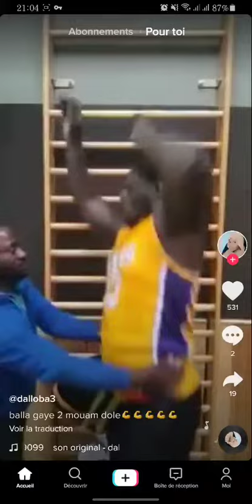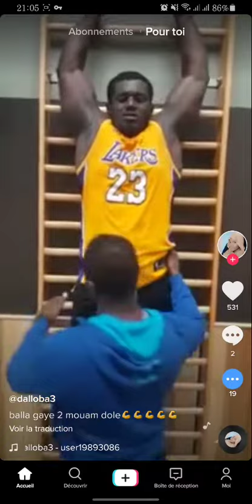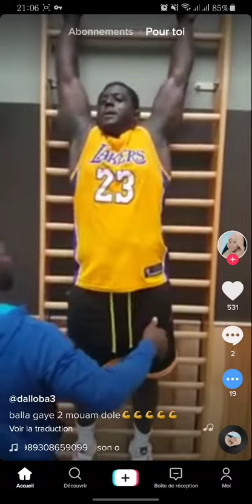Balla gaye 2 dans ses entraînements....